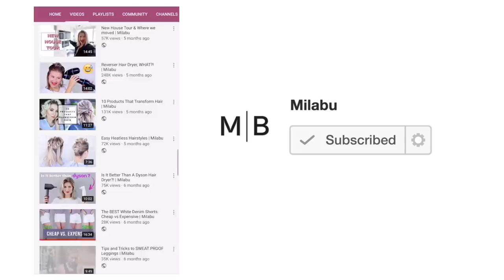Getting my hair done before Christmas VLOG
Welcome back to another vlog before Christmas. Karina and I went to get our hair done. I pretty much refreshed my color, toned and styled my hair with a mini partial highlight. Karina used a color toner and cut off her hair by herself, so she needed a major refresh lol. But, Katelin, the hair magician gave her a gorgeous rose gold blonde color and cut and added a few layers in the front. We then went and did the last minute Christmas shopping and I met with Andrey and we went to grab some dinner (tacos) and ran some errands before getting ready for Christmas.

HAPPY NEW YEAR!!! Thank you for joining us.

Thank you so much for spending time with me and watching this video!
XO,
Milabu

I am a Beauty Addict and love to create how-to beauty tutorials for short hair and hairstyles, Fashion, and some dry humor parodies. I try to make my videos informative, creative and most importantly entertaining.
I love interacting with my viewers. Let's get to know each other.